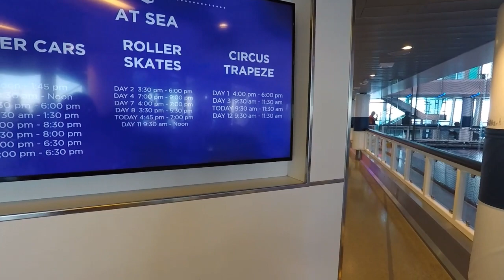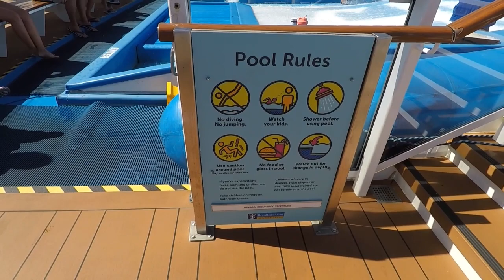Anthem Of The Seas - Trapeze Seaplex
So many activities to do on the Anthem of the Seas. Rollerskating, bumper cars, trapeze escape room, Flowrider and I Fly. All included with cruise fare.

What is your favorite cruise activity